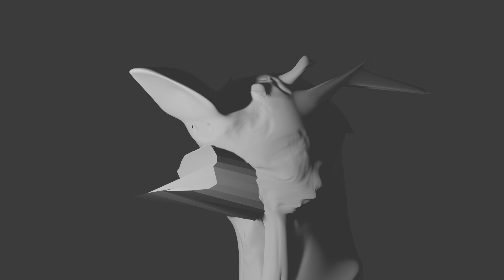1st attempt at a "Short Blender Animation"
This has caused me both mental and physical pain.